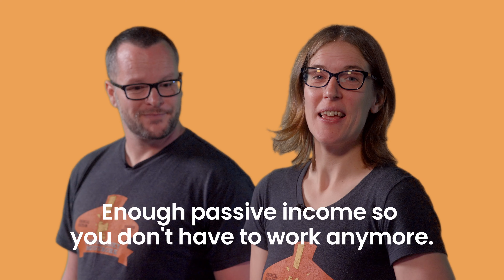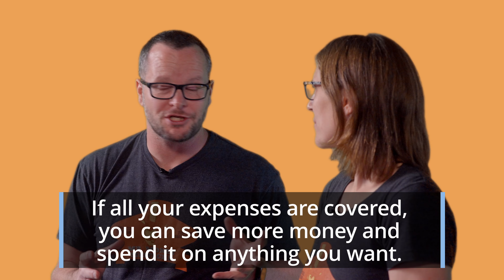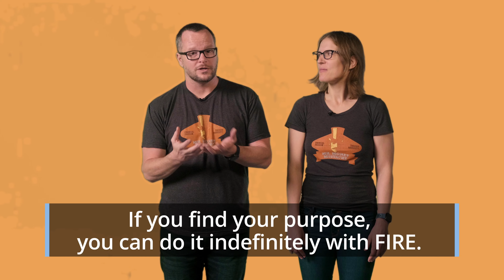FIRE Explained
There are a lot of terms used in the financial independence, retire early (FIRE) community to the different paths that you can take to achieve financial independence. In this video, we describe some of the different types of FIRE, including traditional FIRE, lean FIRE, fat FIRE, and slow FIRE.

Do you have to retire when you reach financial independence? Do you have to deprive yourself and be super frugal to get there? We answer these too, and we also explain how to spend to bring more happiness into your life.

🔗 LINKS

REBEL FINANCE SCHOOL

Join thousands of knowledgeable, helpful people who can help you take control of your finances and build an extraordinary life!

REBEL BUSINESS SCHOOL - LEARN TO START A BUSINESS WITHOUT DEBT

We are Katie and Alan Donegan, and we reached financial independence in 2019 at 35 and 40 respectively. Now we have the freedom to spend our time doing whatever we want. When we're not spending our time travelling the world doing cool things with cool people, we love helping people to improve their finances and create extraordinary lives.

    We are not regulated
    We are not trained financial advisors
    We are never going to try and sell you anything
    You make your decisions
    We are sharing our opinions and ideas
    These ideas may not continue to work for us or for you
    You are 100% responsible for your financial future
    There are no guarantees here